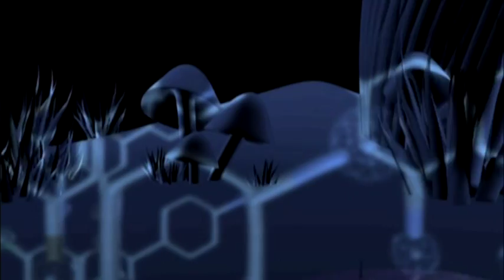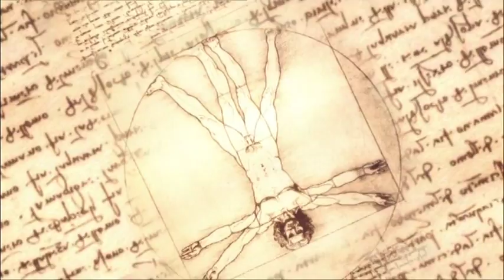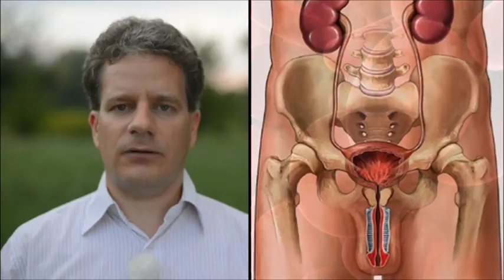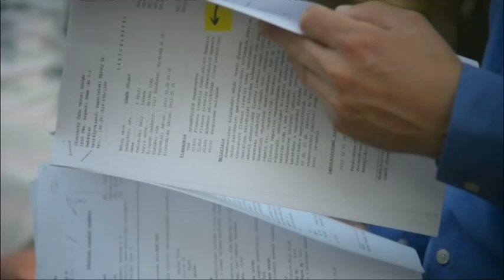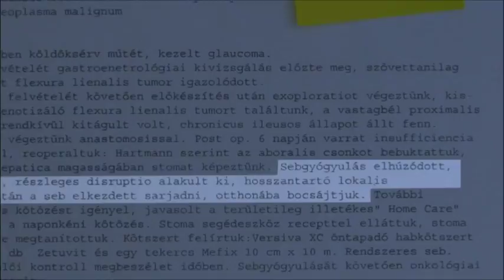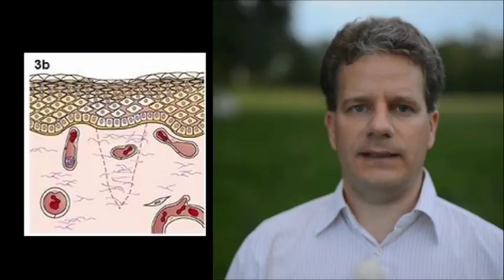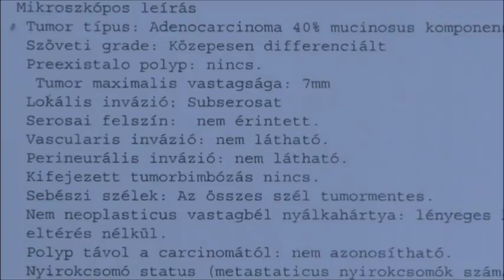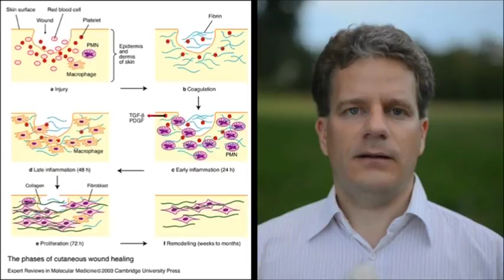Gyógyító Gombák 2015.08.30. hatoscsatorna